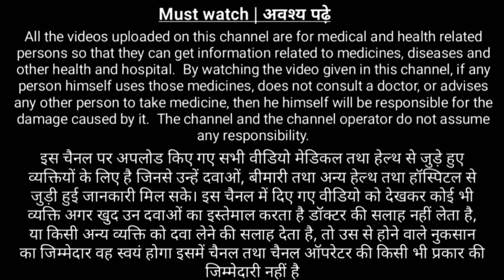weight gain foods || ठंड में वजन कैसे बढ़ाएं ||weight gain kaise kare || weight gain tips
how to gain weight for girls
weight gain food
how to gain weight fast for men
gain weight diet
how to gain weight for men
weight gain foods
weight gain in hindi
weight gain tips in hindi
weight gain kaise kaire